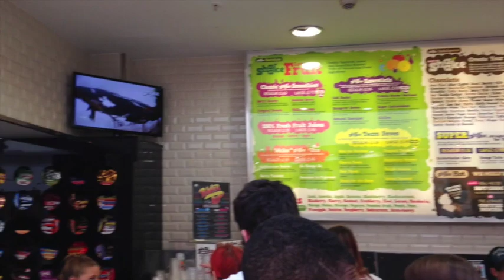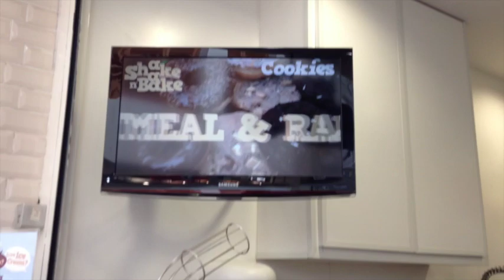The Everyday Vegan - Ep 19 - Reviews: Shaake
This is the first instalment of my restaurant / vegan food place reviews! Charlotte and I went to Shaake in Norwich and we loved it - they do all sorts of fresh juices and vegan soya milkshakes and things like that! Watch our little adventure!

Be kind, be vegan!

Bas